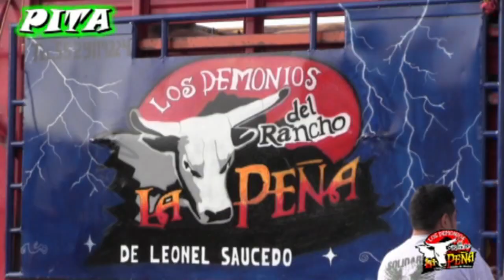Sta,Barbara Otumba,Edo.De Mex.Rancho La Peña De San Lucas,Mich.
STA,BARBARA OTUMBA,EDO.DE MEX.RANCHO LA PEÑA DE LEONEL SAUCEDO DE SAN LUCAS,MICH.RADICANDO EN CHALCO,EDO.DE MEX.